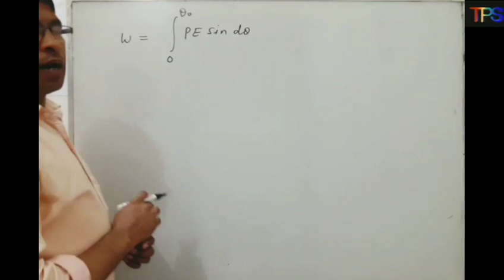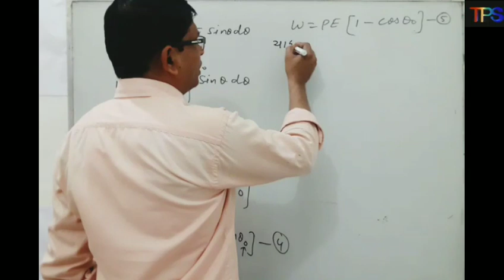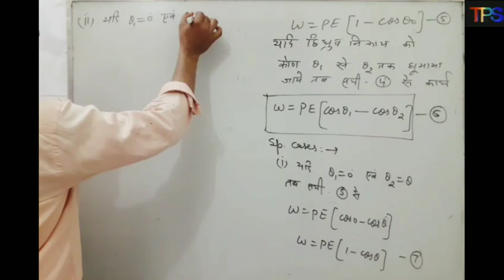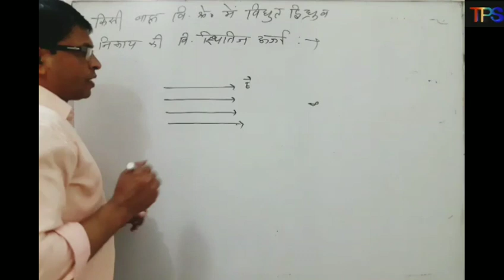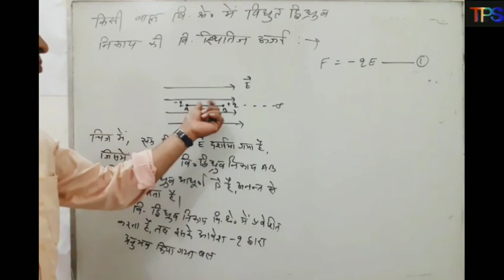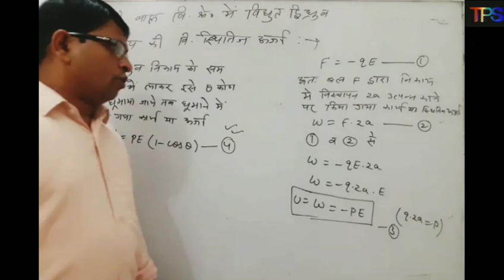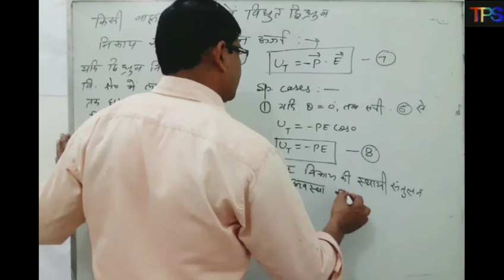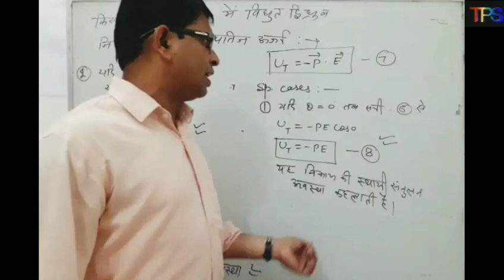Class-12 physics||bser class-12 physics chapter-3||raj.bord hindi medium